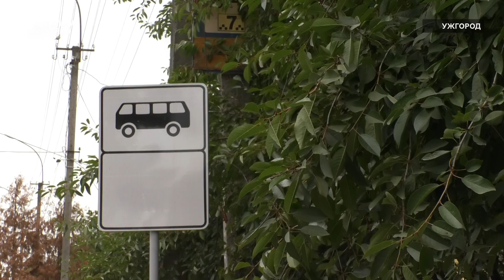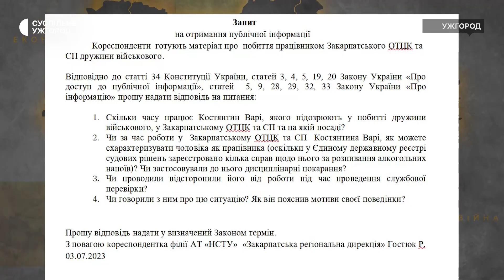Працівнику Закарпатського ОТЦК оголосили підозру за нанесення тілесних ушкоджень дружині військового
Працівника Закарпатського обласного територіального центру комплектування та соціальної підтримки підозрюють у нанесенні тілесних ушкоджень дружині військовослужбовця. Про це суспільному повідомила речниця Нацполіції Закарпаття Ганна Дан. За її словами, наразі готують документи до суду.